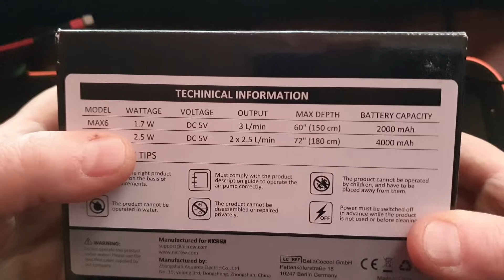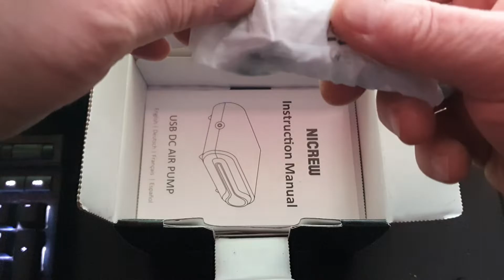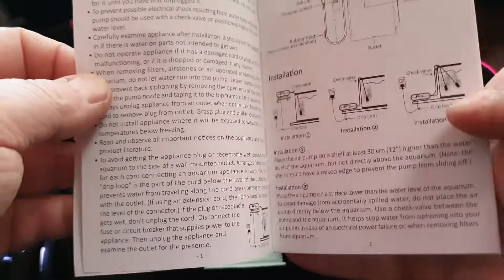NICREW Aquarium Air Pump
This is a cool little air pump that is very quiet and can run on mains or a rechargeable battery